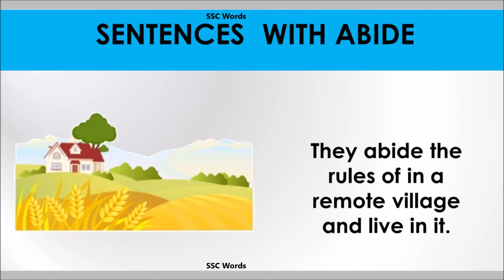Abide word - Improve English - Meaning and 5 sentences - GRE / CAT / GMAT - SSC Words